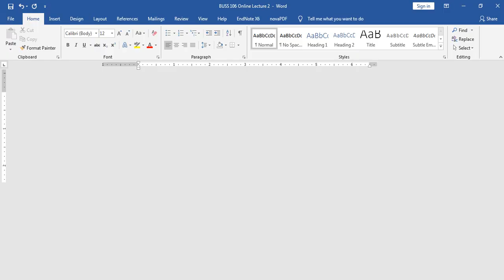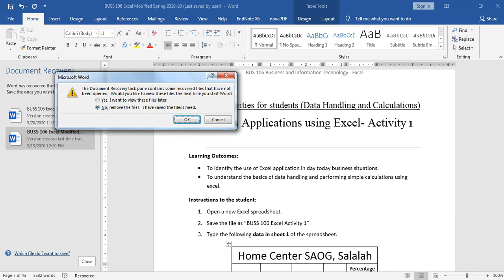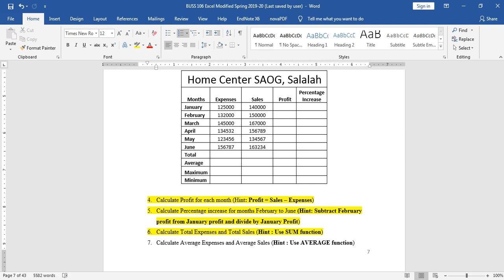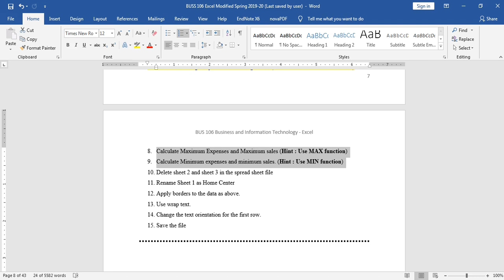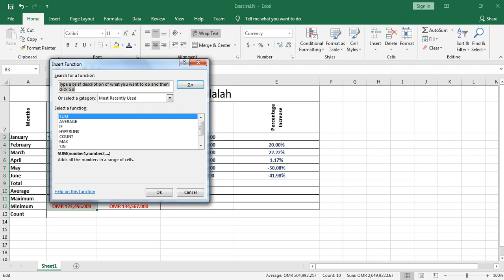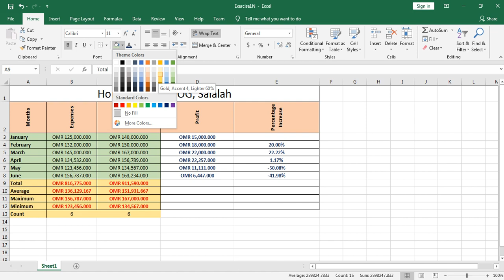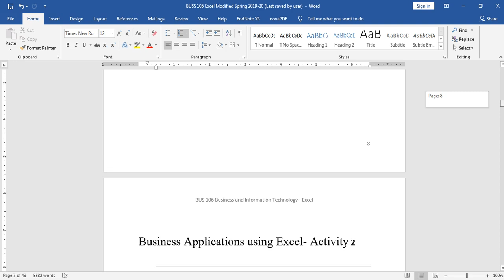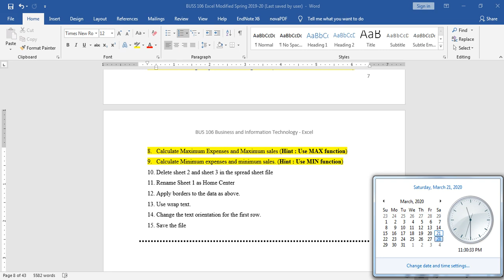Calculations using formulas and functions in Excel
This video gives the viewers basic ideas of making calculations using formulas and functions in excel 2016.